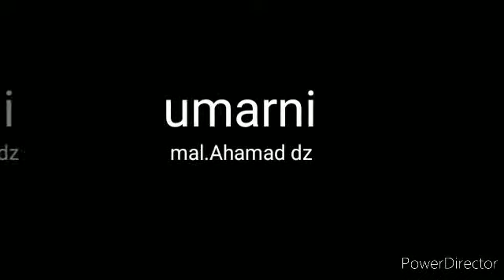Gidan alhaji gwarama series episode 1